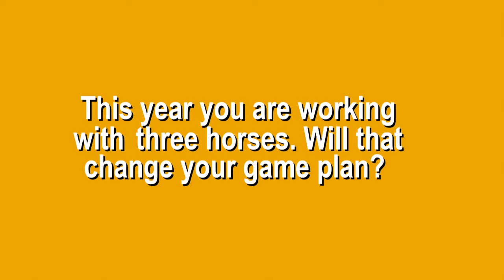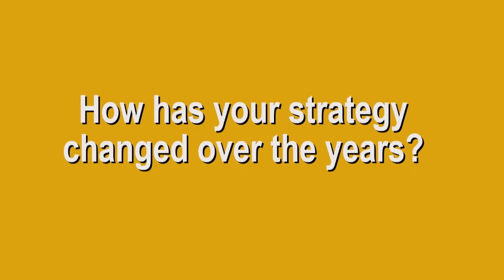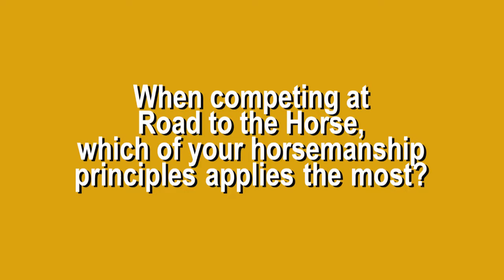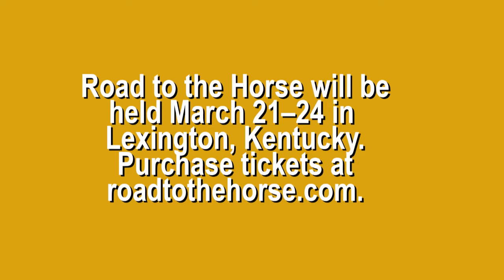Q&A with Nick Dowers & Vicki Wilson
Vicki Wilson and Nick Dowers are set to square off at Road to the Horse in March. They answer a few questions about the world’s premier colt-starting competition.